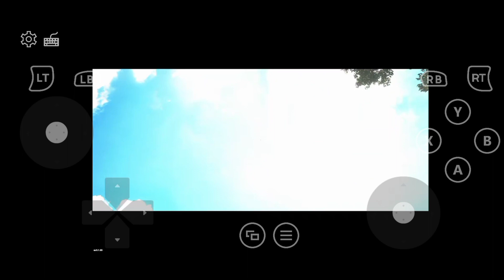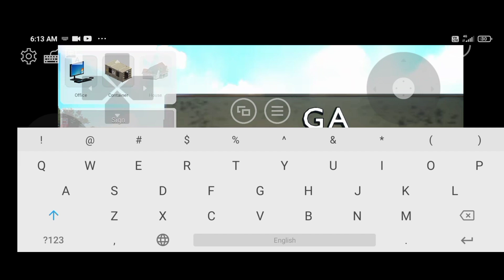CAR FOR SALE SIMULATOR 2023 Cloud game A to Z control video Game cc CLOUD game car for sale control